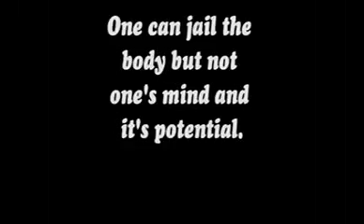昂山素姬簡介 & Suu Kyi's Victory Speech (English)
昂山素姬作為一個給緬甸帶來民主的活躍分子贏得了國際贊譽，並因此獲得了1991年諾貝爾和平獎。
她曾數次被軟禁。儘管有科菲·安南向丹瑞的直接請求和來自東南亞國協的壓力，
緬甸軍隊集團於2006年5月27日延長了對昂山素姬長達一年的軟禁。
雖然該集團正面臨著國際上的孤立局面，他們仍舊宣稱這是1975年國家保護法案授予的權利，即理論上，政府有關押任何人的權利。
緬甸的問題第一次被聯合國安理會提及是在2005年12月召開的一次非正式研討會上。

昂山素姬（Aung San Suu Kyi，1945年6月19日－）生於緬甸仰光，是緬甸非暴力提倡民主的政治家。
1990年帶領全國民主聯盟贏得大選的勝利，但選舉結果被軍政府作廢。
其後21年間她被軍政府斷斷續續軟禁於其寓所中長達15年，在2010年11月13日終於獲釋。
昂山素姬是緬甸獨立運動領袖昂山將軍的女兒。昂山將軍在1947年遭遇暗殺，當時素姬才兩歲。
1990年獲得薩哈羅夫獎，1991年獲得諾貝爾和平獎，2011年4月21日，美國《時代》週刊2011年全球最具影響力人物100強，排名第十八。

父：昂山將軍，現代緬甸獨立運動的領袖，被緬甸人尊為"國父"
兄：昂山奧
夫：邁克•阿裡斯(Michael Aris)，1999年因癌症去世
長子：Alexander，1973年出生
次子：kim，1977年出生

1964年至1967年，昂山素姬曾經在牛津大學的聖休學院攻讀哲學、政治和經濟學位，在1967年獲得學士學位。
並且在那裏與她日後的丈夫西藏學者邁克爾阿里斯（Michael Aris）結識。

名字由來
昂山素姬的名字由其家人姓名而來，昂山來源於其父親，Suu來源於祖母，Kyi則是她母親。
她也常常被稱為Daw Aung San Suu Kyi，Daw在緬甸語中是一種對年長女性的敬稱，即女士。

THX

為真歷史留念！6.4 是誰寫歷史？